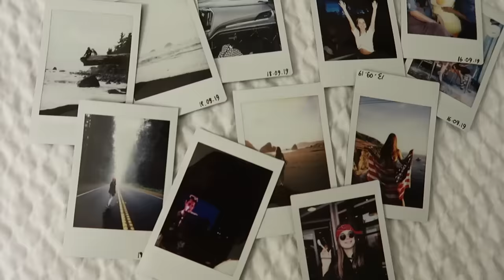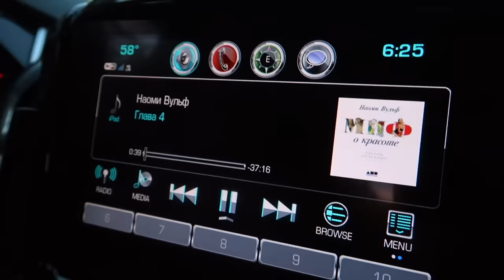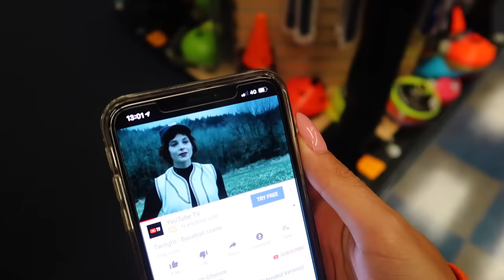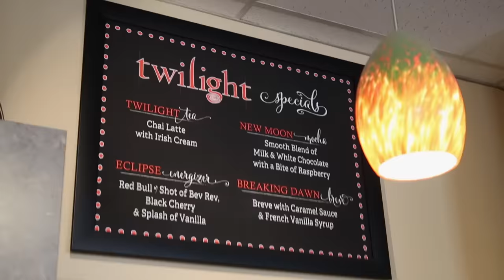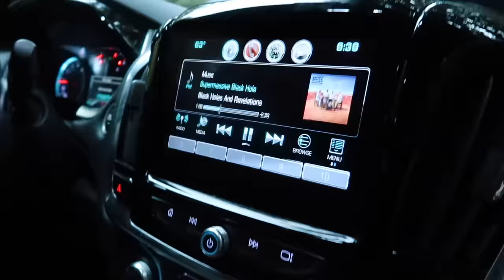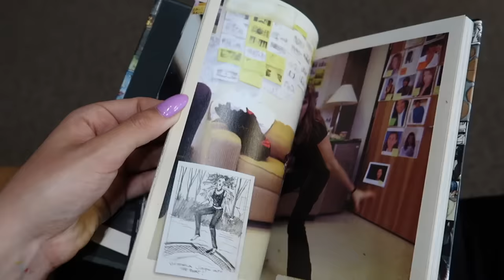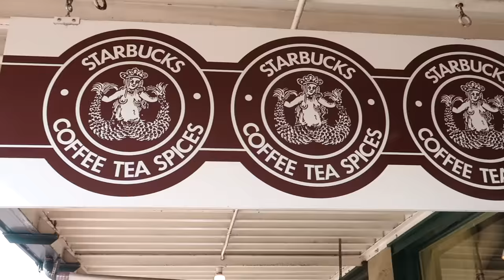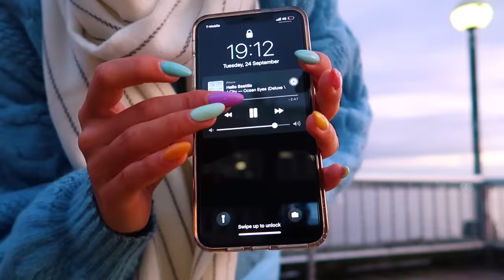2 Недели Живу В Машине | ГОРОД ГДЕ СНИМАЛИ СУМЕРКИ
♡ Моя подборка книг на MyBook По промокоду SPILBERG читай и слушай 2 недели любые книги в MyBook и получи скидку 25% на один и три месяца премиума в крупнейшем книжном сервисе по подписке.

YouTube Creator Music Library
Aeron Aether - Landscapes & Dimensions [Provided by Silk Music]

СашаСпилберг Влог Сумерки Мы с моей подругой Ирой и её хаски Спейс решили отправится в двух недельное путешествие в Америке на машине! Мы практически жили в машине две недели… не терпится поделиться с вами всей красотой которую мы проехали и городком в котором снимались “Сумерки”. Я большое фанат :)

♡ Съемка, идея, сценарий,  монтаж - Саша Спилберг